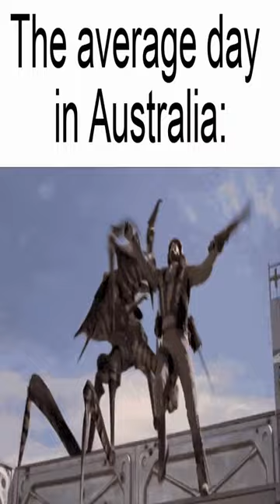The land of the free - Dankest memes and comments Wednesday February 1st!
The land of the free - Dankest memes and comments Wednesday February 1st! meme,reddit,thank you memes